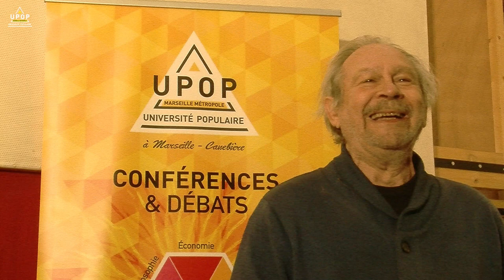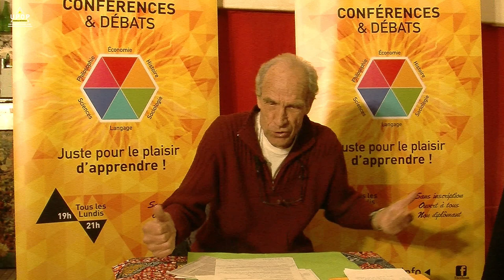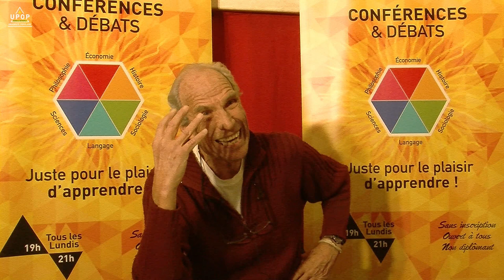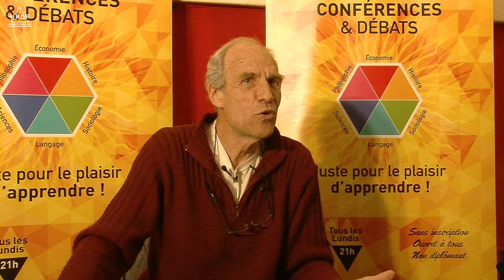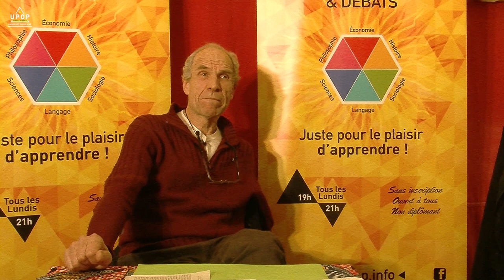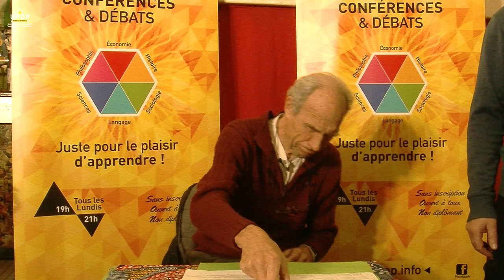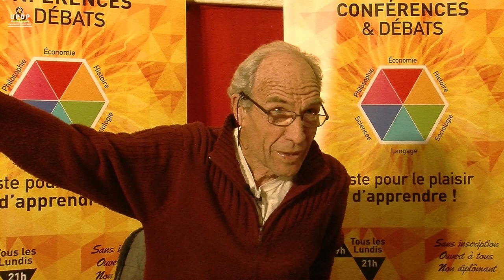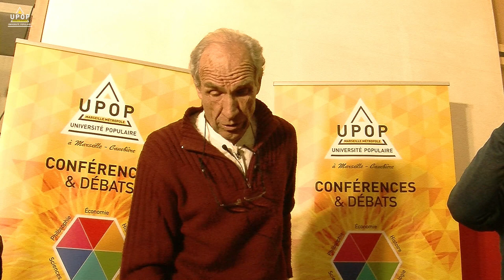Bernard Tabuteau - Analyse critique des politiques européennes 1/4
28/01/19 - Economie
Problème technique : le son est coupé après le premier quart d'heure.

upop.info